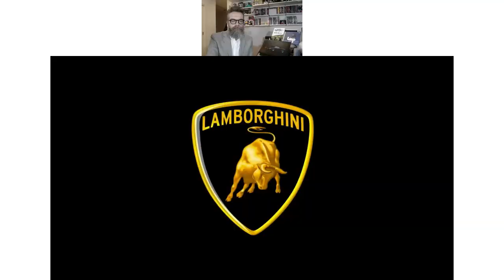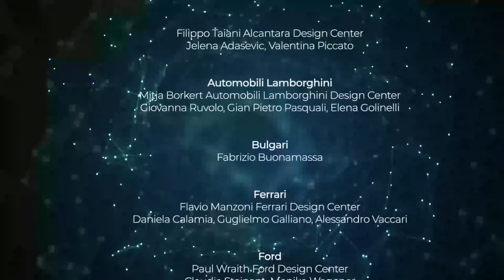Lamborghini Mitja Borkert | Autostyle Digital Edition 2021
Autostyle Digital Edition 2021
Powered by Berman Spa

Producer Roberto Artioli

Directors for LiveAlessio Tommasetti, Valentina Policci

Production Manager Valentina Policci

Production Secretary Tania Rossi, Monica Marani, Valentina Policci

Art Direction
Alessio Tommasetti, Valentina Policci

THANKS TO

Alcantara Filippo Taiani Alcantara Design Center Jelena Adasevic, Valentina Piccato

Automobili Lamborghini Mitja Borkert Automobili Lamborghini Design Center Giovanna Ruvolo, Gian Pietro Pasquali, Elena Golinelli

Bulgari Fabrizio Buonamassa

Ferrari Flavio Manzoni Ferrari Design Center
Daniela Calamia, Guglielmo Galliano, Alessandro Vaccari

Ford Paul Wraith Ford Design Center Claudia Steinam, Monika Wagener

Luxottica Luxottica - Oakley Design Center Matteo Battiston, Nicolas Garfias

Maserati Klaus Busse Maserati Design Center Davide Kluzer

Toyota Lance Scott Toyota ED2 Design Center Saki Nagata Bischoff

Volvo Robin Page Volvo Design Center Peggy Ödgren, Annika Adolfsson

Main Partner Wacom

Media Partners
Ramp
Auto&Design Magazine
Auto Tecnica
Fleet Transportation